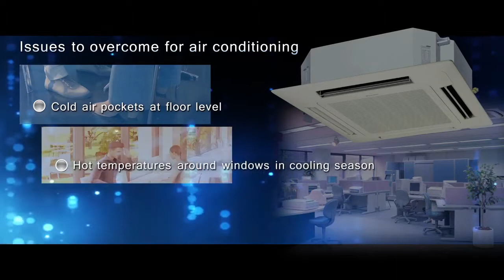Daikin’s New VRV Cooling & Heating Solution- Round Flow Cassette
Daikin’s revolutionary VRV cooling solution, Round Flow Cassette, is the answer to all your air conditioning concerns. Check out the video to know what makes it so special.